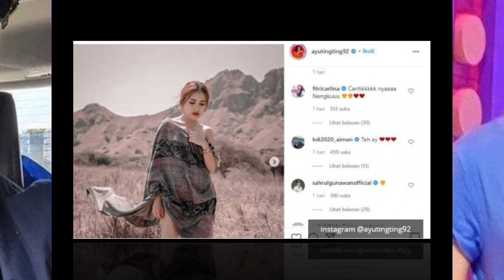Robby Purba Kalah Saing Ayu Ting Ting Lebih Pilih Aktor Lawas Ini!